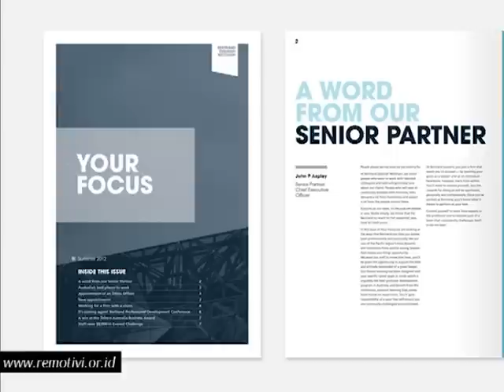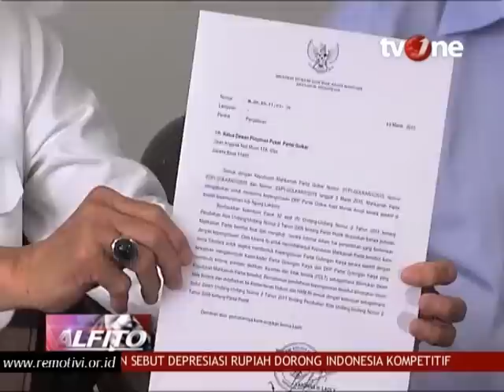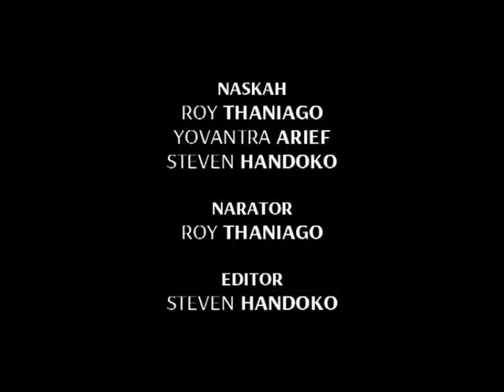Alfito Show: Talkshow atau Newsletter?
Bagaimana jika sebuah newsletter berlakon layaknya media massa umum, yang membicarakan isu-isu umum dan penting di negeri ini?